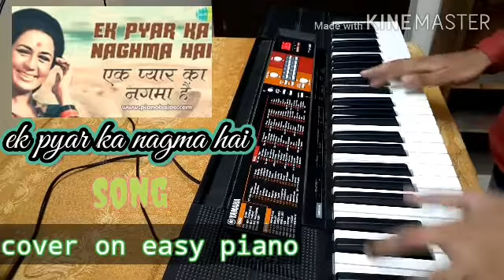Ek pyar ka nagma hai song cover on keyboard piano